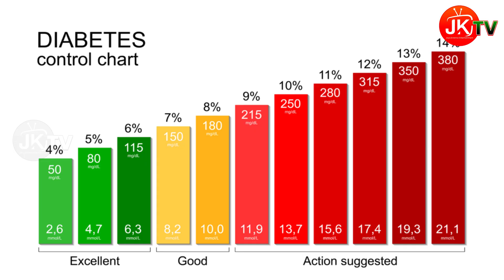షుగర్ వ్యాధి రాకుండా ఉండాలంటే ఈ జాగ్రత్తలు పాటించండిjktv